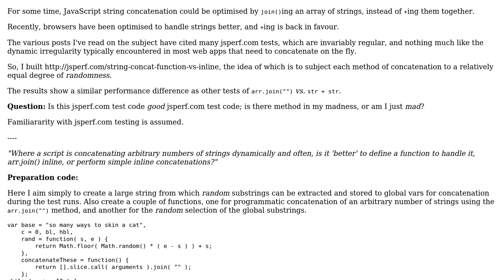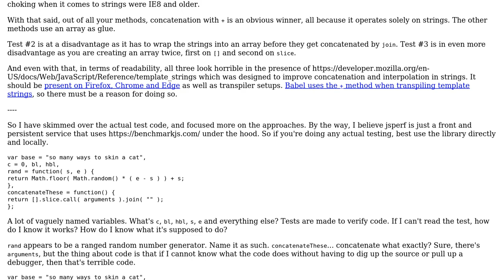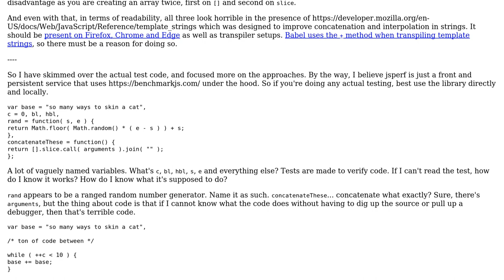Code Review: String concatenation comparisons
With thanks & praise to God, and with thanks to the many people who have made this project possible! | Content (except music & images) licensed under CC BY-SA | Music | Images & others | With thanks to user Quill user Joseph user Fred Gandt and the Stack Exchange Network Trademarks are property of their respective owners. You are responsible for your own actions.